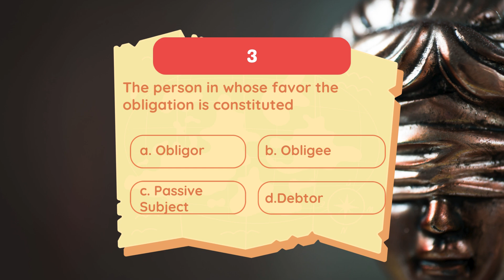Obligations Quiz Time Sample